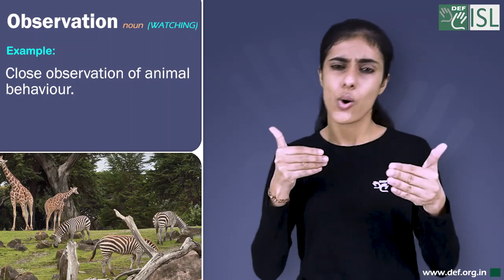Observation (noun) Word of the Day for June 20th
Observation - noun (Watching)

Meaning-  the act of observing something or someone:.

Examples- 1. The police are keeping the suspect under observation.
2. She was admitted to hospital for observation (= so that doctors could watch her and see if anything was wrong with her).
3. They kept her in overnight for observation.
4. Close observation of animal behaviour.